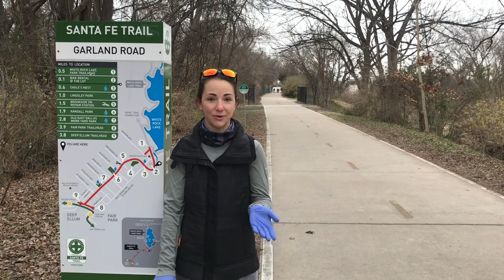PoweredbyVolunteerNow- Friends of Santa Fe Trail